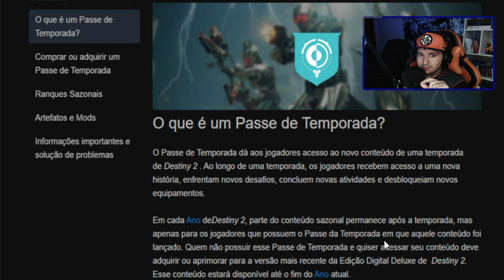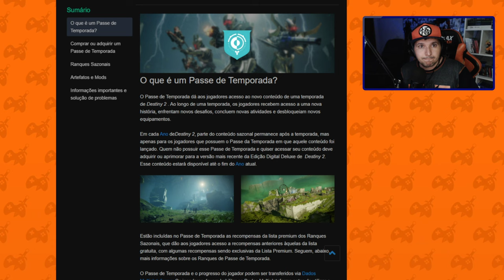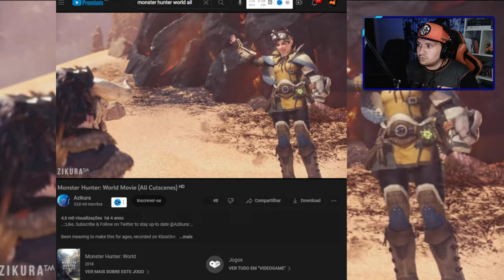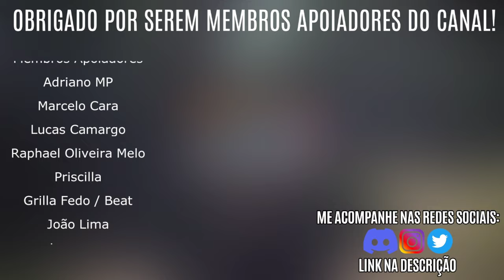NOVO JOGO MONSTER HUNTER para nova GERAÇÃO de CONSOLES? Monster Hunter Paradise (LEAK)